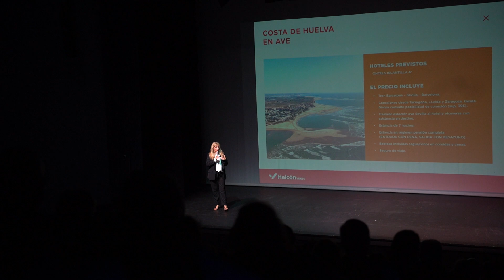BARCELONAUTES / HALCON VIAJES CON JORDI LP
Halcón Viajes nos invita a su presentación para hablarnos le los próximos Cruceros MSC que tendrán publicados.
Es un evento exclusivo con Jordi LP como maestro de ceremonias, risas y buenos momentos asegurados.